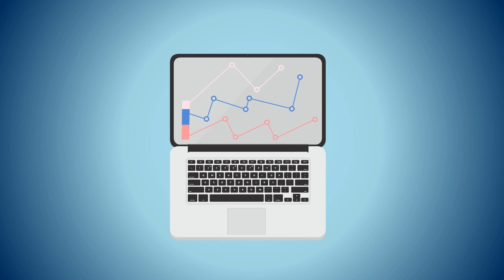סרטי תדמית לעסקים - סרטון אנימציה מקצועי של ''SIM''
סרטי תדמית לעסקים

סרטון תדמית מקצועי יצליח למשוך את קהל היעד שהעסק שלך צריך
כבר מזמן חברות גדולות הבינו את החשיבות של סרטי תדמית לעסק שלהם

את הסרטונים מפרסמים בכל הרשטות החברתיות, בערוצי סרטונים שונים, באתר ומקומות נוספים שיכניסו זרימת לקוחות!!

מה אני בתור בעל עסק צריך!!???
דבר אחד!!

סרטי תדמית לעסקים,סרטוני תדמית,סרטי תדמית,הפקת סרטי תדמית